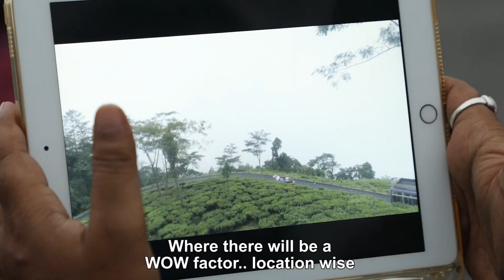BEFORE YOU DIE | SUVENDU RAJ GHOSH | Filmmakers Cut | 9th Noida International Film Festival-22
Filmmakers Cut | SUVENDU RAJ GHOSH
9th Noida International  Film Festival-22
Movie: BEFORE YOU DIE
Director:  SUVENDU RAJ GHOSH
Producer: PRADIP KUMAR CHOPRA
Production: iLead Films, India

Miniboxoffice